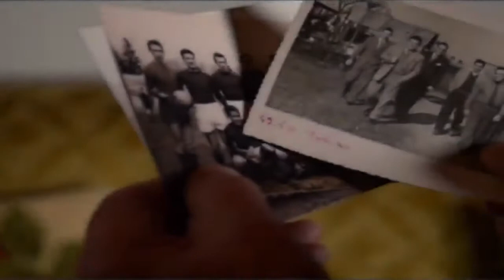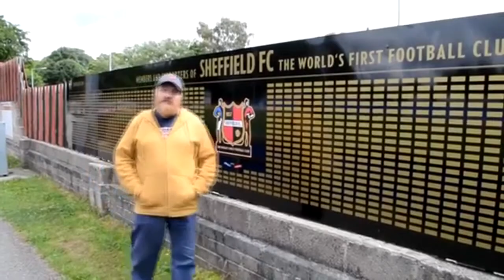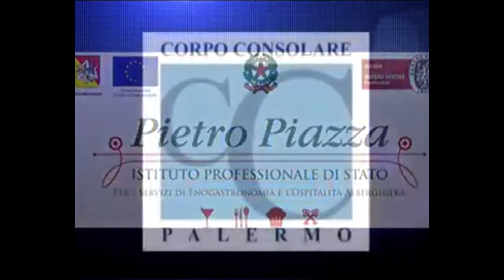Fabiana Antonioli e Victor Vegan premiati al SFF di Palermo il 16/12/2017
“Paladino d’oro” e “Premio speciale” 2017 ai registi Fabiana Antonioli e Victor Vegan
I premi ricevuti a Palermo allo “Sportfilmfestival”, prestigiosa rassegna internazionale del cinema sportivo, dove le storie correlate al Grande Torino hanno riscosso quest’anno grande successo